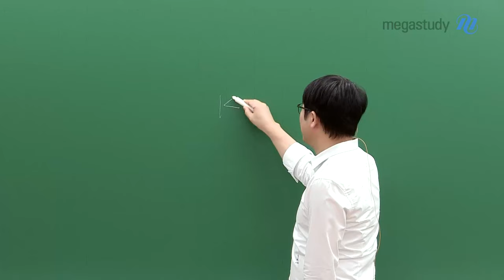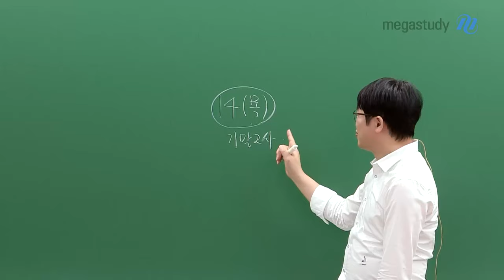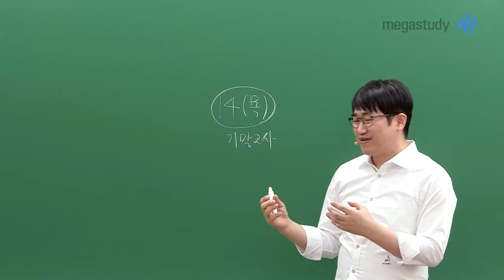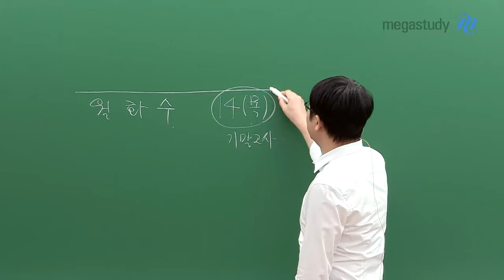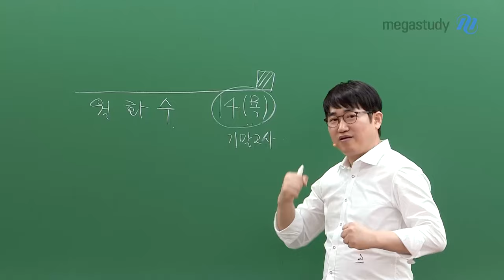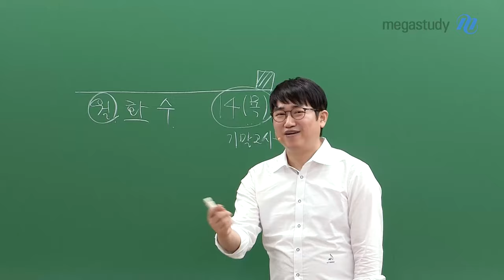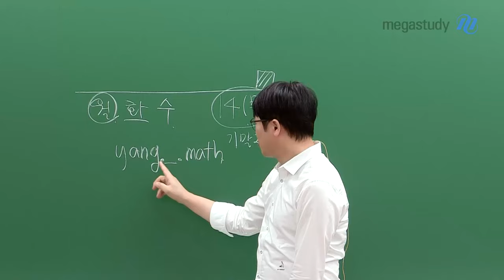[메가스터디] 수학 양승진쌤 - 남은 기간 어떻게 보내나요?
우리의 목표
수능이 다가오고 있습니다!

수험생들을 위해
양승진 선생님이 전하는 마지막 당부의 말